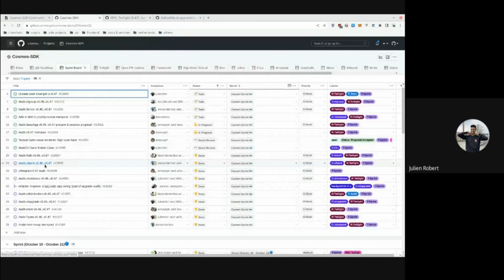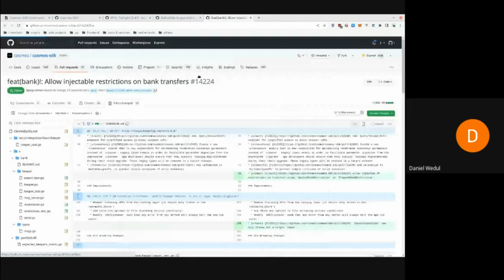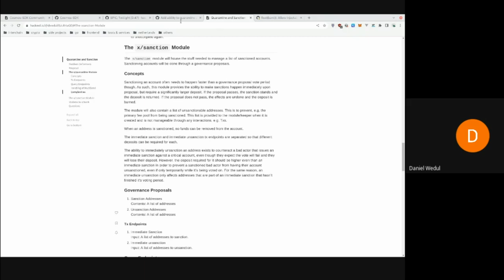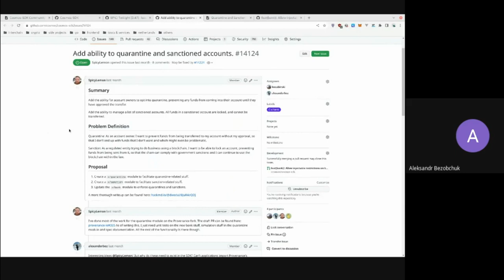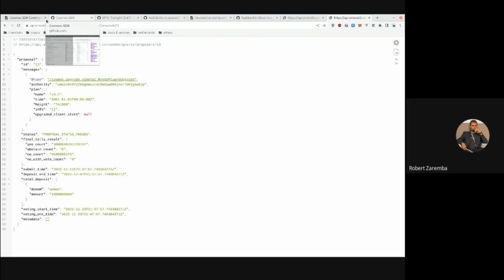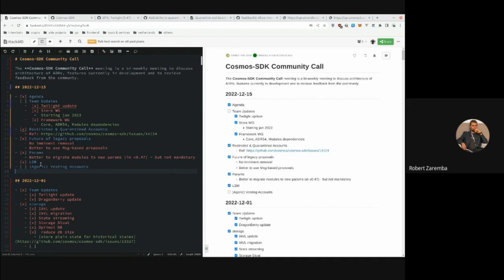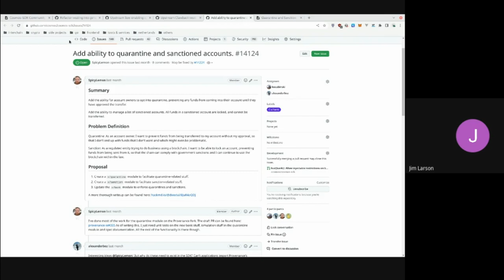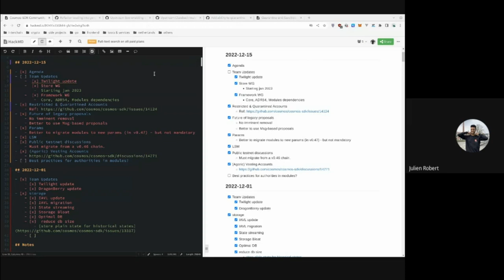Cosmos SDK Developer Call - 15 Dec 2022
Recording of the 15 Dec 2022 Cosmos SDK developer community call.

Like the rest of the Interchain Stack, engineering for Cosmos SDK is decentralized with contributions from several developer teams. They meet fortnightly to discuss roadmap and development priorities.

► About Cosmos SDK
Cosmos SDK is the world's most popular framework for building application-specific blockchains.

Written in Go, Cosmos SDK allows developers to quickly and easily build and deploy application-specific blockchains, reducing time to market, using a framework that is stable, secure and highly performant.

Cosmos SDK is the native application building toolkit of the Cosmos Ecosystem and at the core of the Interchain.